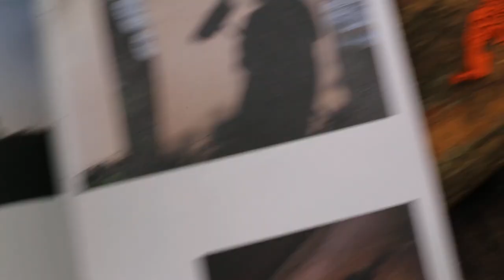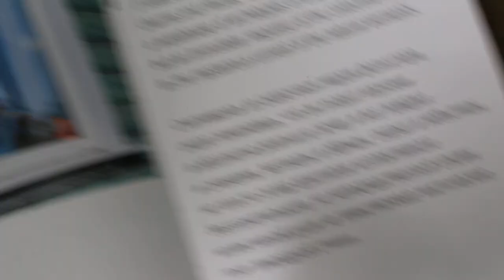book After the Firebird by Ekaterina Vasilyeva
My ''nature-mystical'' hand-made book
"After the Firebird" is now available.
Limited edition of 85 copies (numbered and signed)
The book is the result of a 7-year project in Pskov region (Russia).
In his village, my grandfather used to be called a gypsy because he could predict the approaching of someone's death. As for his own life, he always knew that he would survive two wars without injury. And so it happened. My grandmother, he said, would outlive him by exactly ten years. This prediction also came true.
Price: 47,50 Euros (including shipping)
The book data:
After the Firebird by Ekaterina Vasilyeva
Desiginer Ekaterina Vasilyeva
Handmade binding
Sise: 24 cm x 32 cm
48 pages + 1
37 color illustrations
1 Firebird for the Incantation
Inside paper: Materica Gesso 120 gr
Cover paper: Materica Gesso 250 gr
Languages: English, Russian
Self published and printed in St. Petersburg (Print Gallery) in 2017